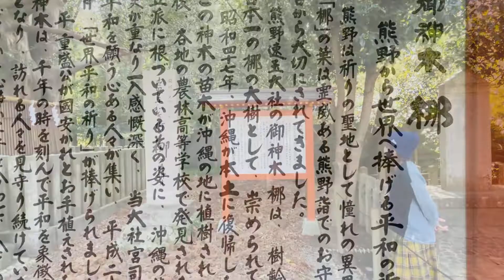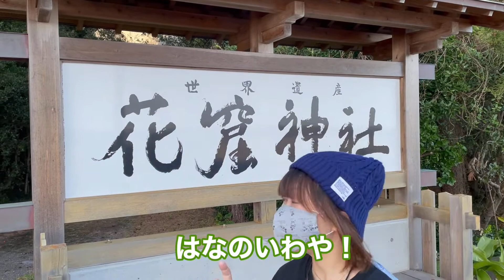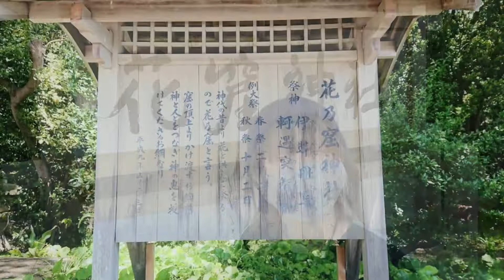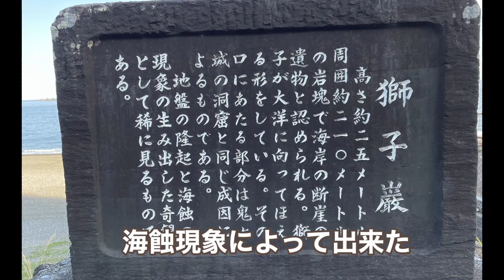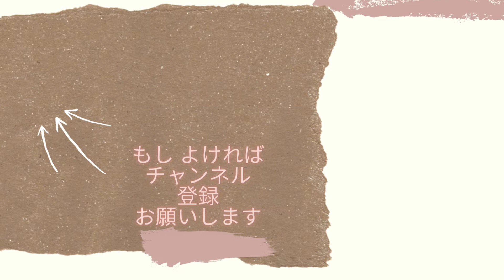【熊野早玉大社】この辺りは世界遺産が多い